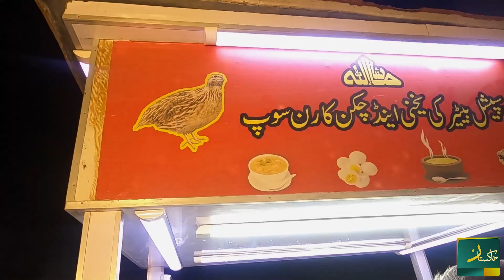Batair ka Soup in Karachi | Quail Unique soup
مکمل ایڈریس
بیٹر یخنی سوپ ،
ناظم آباد ، پاپوش ، عباسی شہید اسپتال کے قریب

Channel  whatsapp  number
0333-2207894